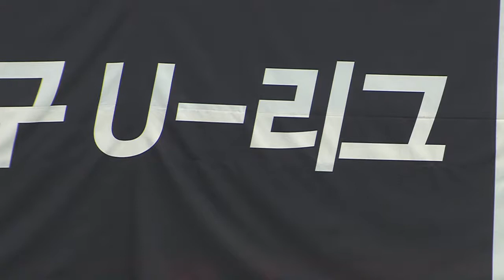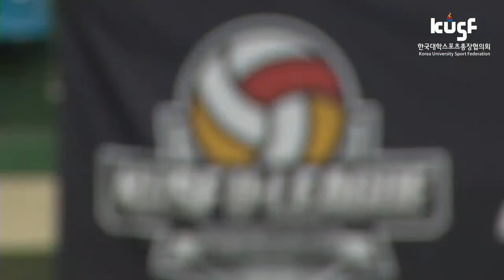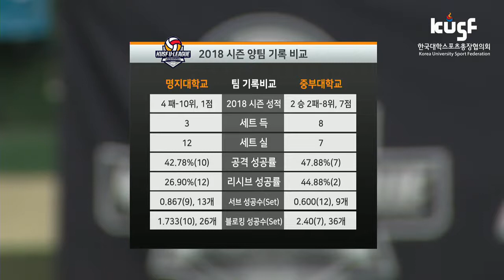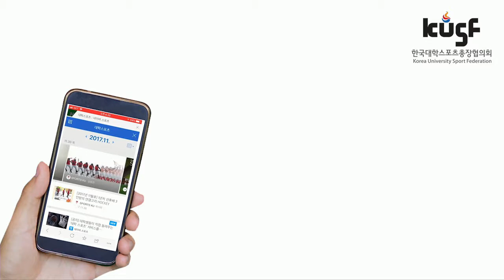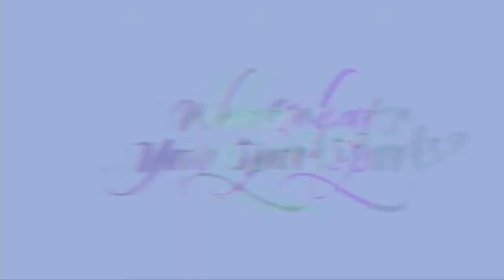[2018 KUSF 대학배구 U-리그] 180511 명지대 vs 중부대 다시보기